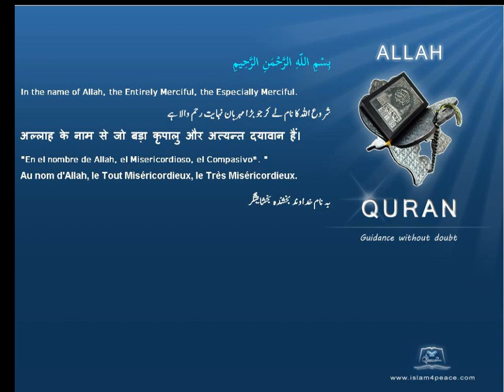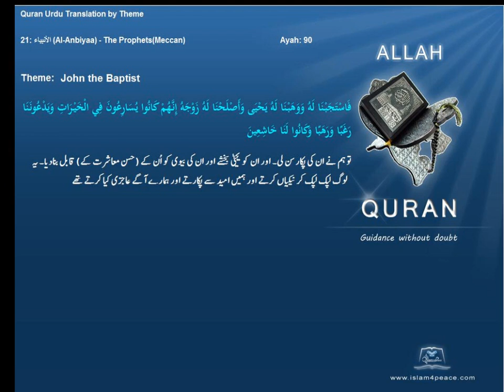یحیی John the Baptist Yahya قرآن مجید اردوموضوع کے ساتھ